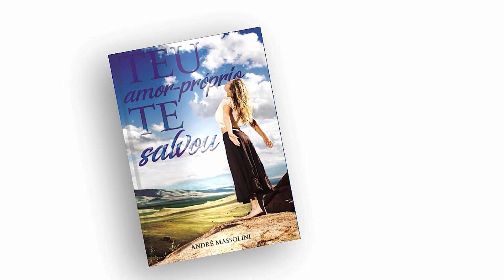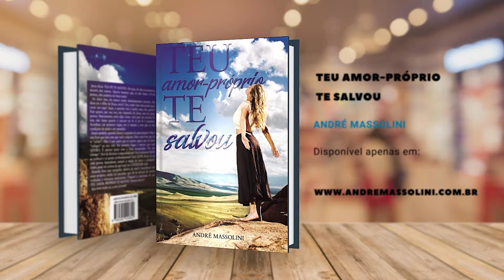Se sente inferior por estar SOLTEIRA